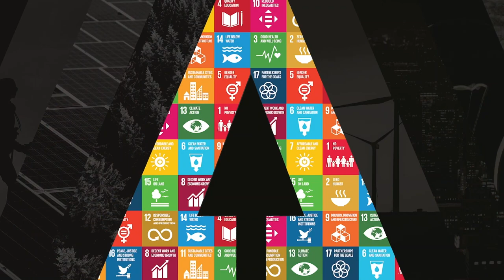ITU INTERVIEWS @ ITU AI for Good Global Summit: Stuart Russell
Interview with Stuart Russell, Professor of Computer Science at University of California, Berkley, Author "Human Compatible: Artificial Intelligence and the Problem of Control" at the AI for Good Global Summit 2023, Geneva, Switzerland